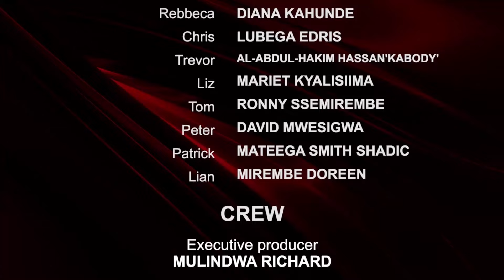Mistakes gals do episode 301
Because of pride too much confidence,and impatience,girls end up doing things they shoulnd;t for things they can do without. jovia is a beautiful girl but because she knew of this fact she became wild and startedto misbehave with everything and everyone around her.she tortured her family members and even up to her mother's death she didn't think once to change but instead when a friend brought her to leave with her, she slept with her boyfriend. As though wherever she goes, misfortune follows her, mercy also sends her back to the streets where she meets a man who she gets pregnant for. this man denies the pregnancy and in an attempt to abort she gets complicatiins